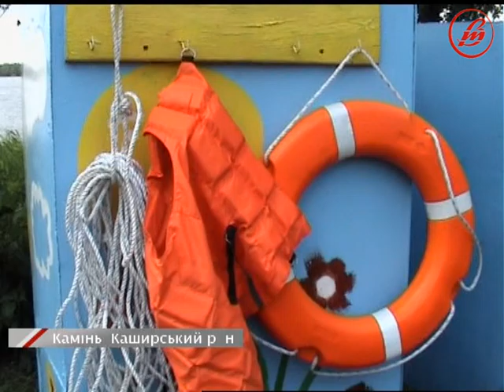У Камінь-Каширському районі для купання облаштоване лише одне озеро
Літо – сприятлива пора для відпочинку на берегах річок та озер. Але поруч із перспективою провести приємні миті біля води, є й чималий ризик для життя. Наскільки пристосовані пляжі для купання у Камінь-Каширському районі, з’ясовували під час рейду представники Управління ДСНС України в області.